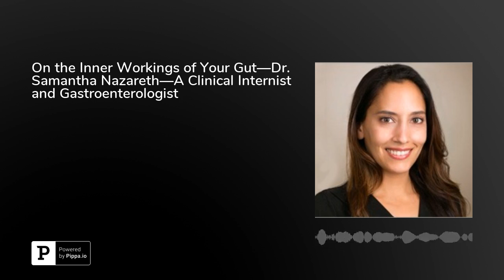On the Inner Workings of Your Gut—Dr. Samantha Nazareth—A Clinical Internist and Gastroenterologist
With double board-certification in internal medicine and gastroenterology, Dr. Samantha Nazareth is a noted researcher, writer, speaker, and authoritative source for all things nutrition, wellness, and the microbiome. She joins the podcast today to discuss the focus of her clinical work with patients, the most common conditions she sees, the effectiveness of Pepcid AC in treating bleeding ulcers, the possible relationship between sugar, neuropathy, and gut health, the stomach’s ability to stretch and how this functions as a signal to the brain, whether or not we will ever be able to define a microbiome as “normal”, the future direction of microbiome research for the development of high-precision and personalized care, current research on fecal transplants, and more.Find information on these topics and others at&nbsp;drsamnazareth.com.&nbsp;